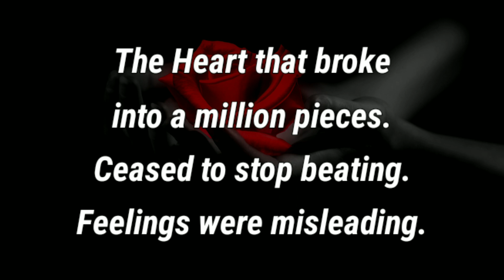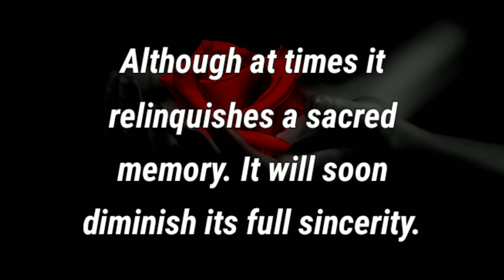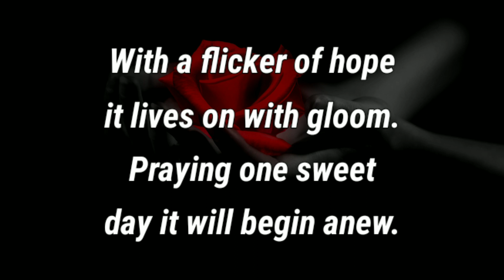DM to DF 💔🔥Broken Heart It Aches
Sad love Message. Share this Emotional Love Message to your most beloved one.